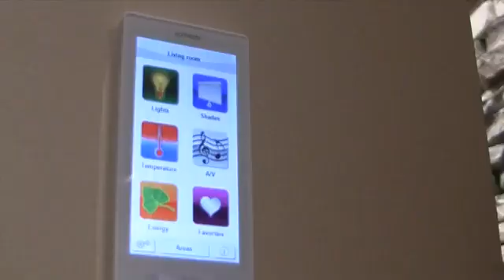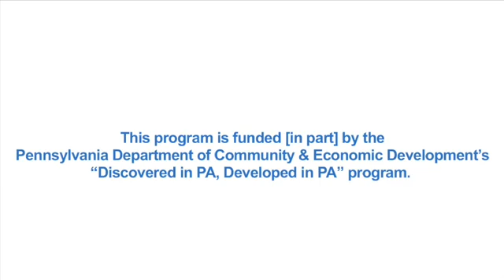2014 Lehigh Valley Contest Entry: Southern Lehigh